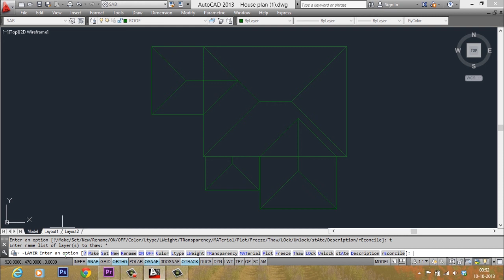EASY LAYER MANAGEMENT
This TIP and TRICK video teaches you the method to manage the layers easily using keyboard . In this video you will learn the method to freeze all layer except the current layer using few key strokes ! . You can try this technique using the drawing which you can download from here :

You can join my blog and get useful and interesting informations about various LIVE CAD PROJECTS

for CAD related Tips and Tutorials